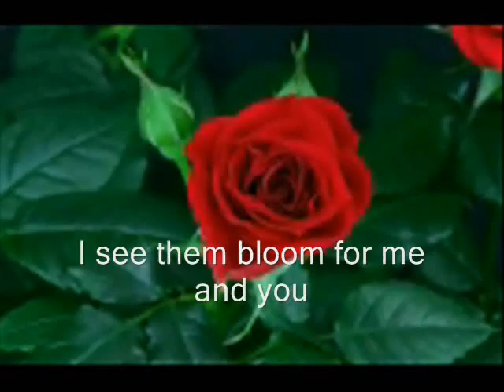What a wonderful world